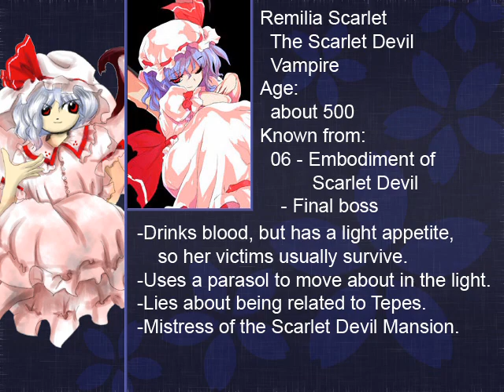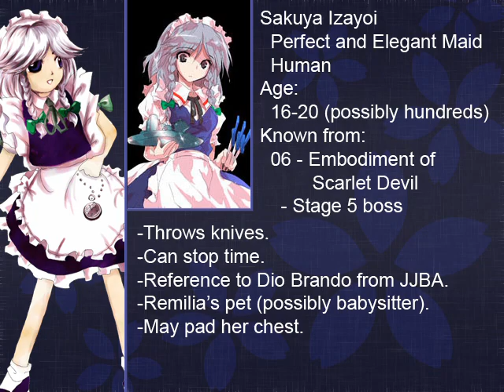Let's Play Touhou Mother [4]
I know the game audio's really loud. I'll have that fixed next update. Also, I think technically the phrase is "Everyone in Gensokyo is gay."

Characters introduced this video:
Remilia
Sakuya

I'm playing the game blind. Do NOT spoil the game for me or anyone else or there will be repercussions. However, if you want to play along, you can find the game and all necessary instructions here:

This will have a kind of ongoing viewer participation. If you can name for me the background music playing at any given point, I'll annotate it in. Also, much like anything Touhou related, this makes a lot of references to a lot of things. If I miss a reference, tell me, and I'll annotate that in as well.